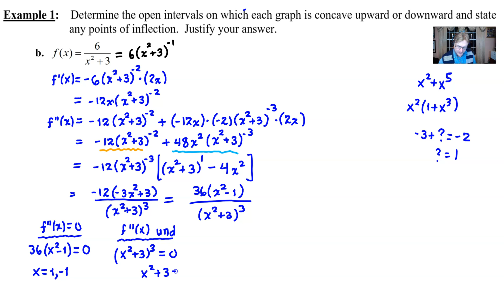Avon High School - AP Calculus AB - Topic 5.6 - Example 1 - Part B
TEST FOR CONCAVITY & POINTS OF INFLECTION
In this video I will demonstrate the solution to finding the intervals of concavity an the points of inflection for the function f(x)=6/(x^2+3).